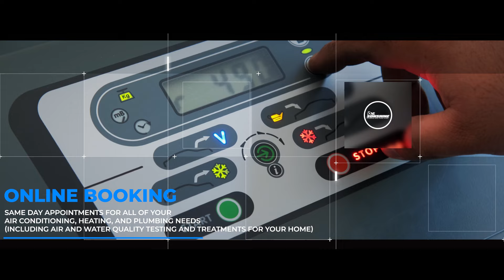Dial ONE Sonshine Orange County Plumbing & HVAC Repair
When you have an urgent plumbing, HVAC or electrical need, you can’t afford to wait, so Dial One to get the job done!